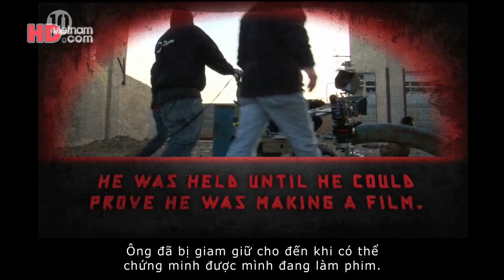10 sự thật thú vị về GODZILLA (Vietsub)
"10 Awesome Facts about Godzilla" - Con quái vật đã khiến khán giả chạy túa ra khỏi rạp, nghiền nát một nhân vật yêu mến của Disney, và bắn vòng lắc với một ngôi sao bóng rổ NBA... Thế nên không có gì lạ khi người ta gọi nó là "Vua Quái vật". Hãy cùng xem đoạn video này để khám phá thế giới thú vị của Godzilla, do kênh Alltime10s thực hiện.

Many thanks to Alltime10s. You guys did a great job!

Phụ đề Việt dịch và làm bởi scotty - HDvietnam.com

Tags: "Alltime10s" "10 Awesome Facts about Godzilla" "Godzilla" "phim Godzilla" hdvietnam hdvietnamdotcom vietsub